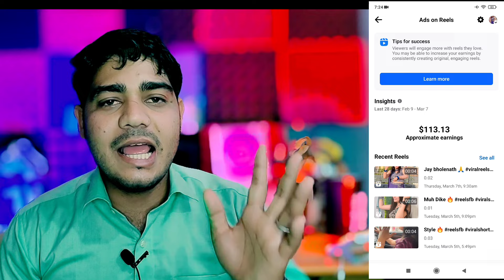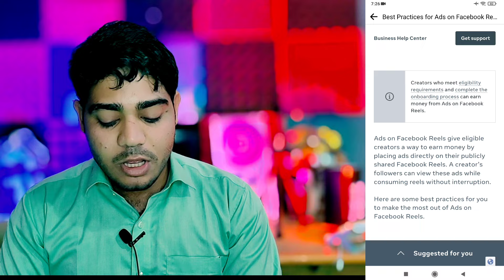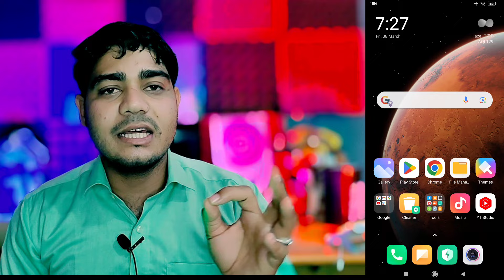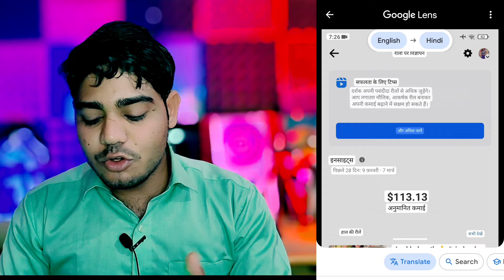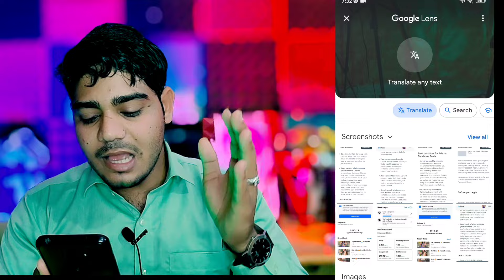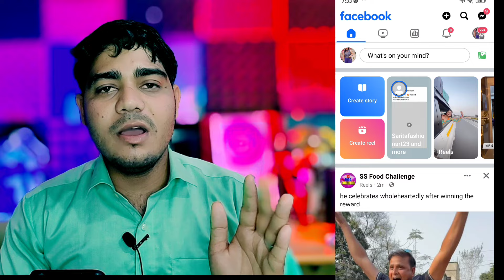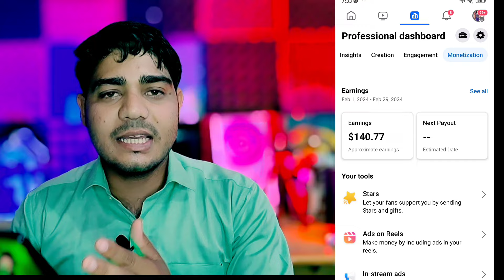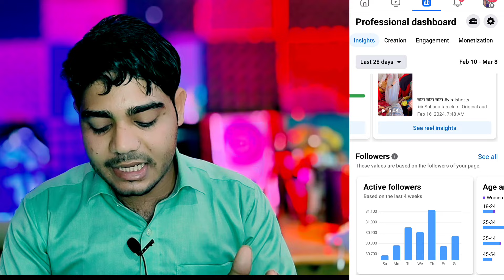😱Facebook Biggest Monetization Update 2024 | Ads on reels facebook | Tips For Success Update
आओ मिलकर बाते करे ❤️😘

Your Queries ;
facebook update
facebook profile update
facebook monetization
facebook monetization 2024
facebook monetization update update
Facebook Biggest Monetization Update 2024
फेसबुक नया अपडेट 2024
फेसबुक नया अपडेट
फेसबुक न्यू अपडेट 2024
फेसबुक मोनेटाइजेसन अपडेट
tips for success facebook update